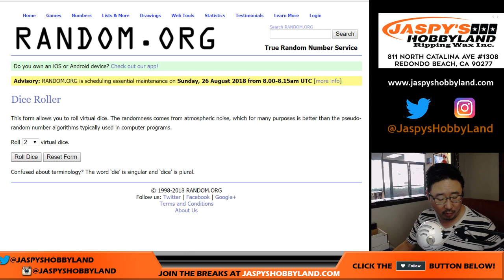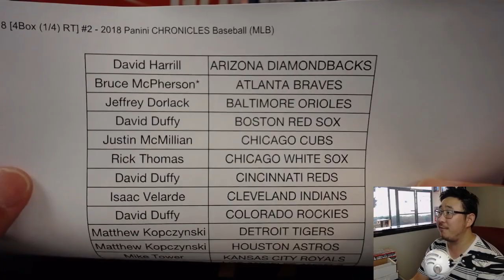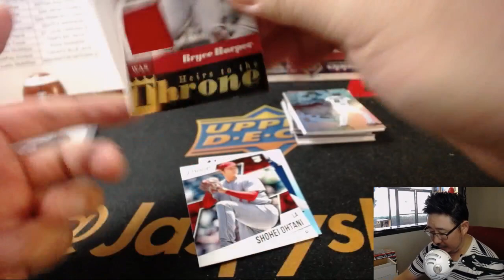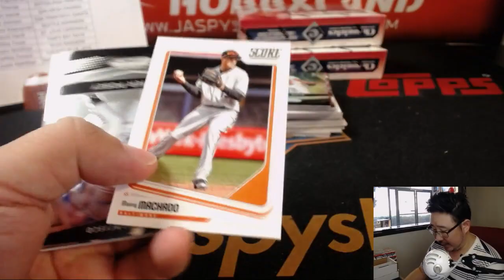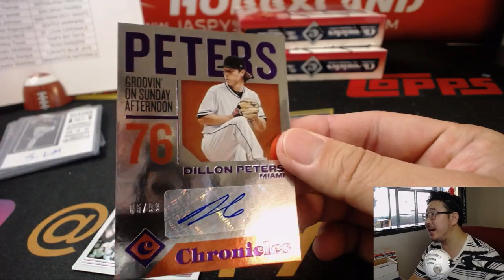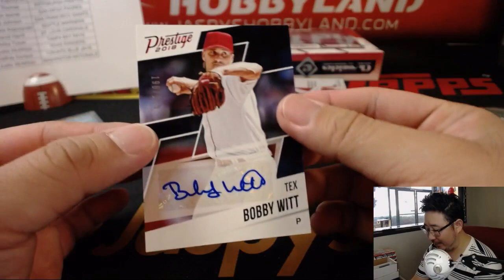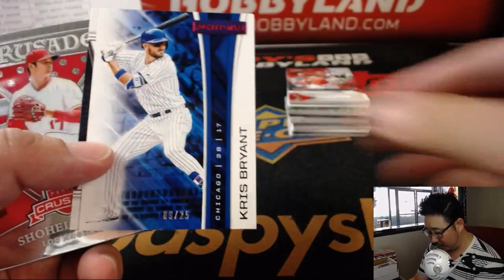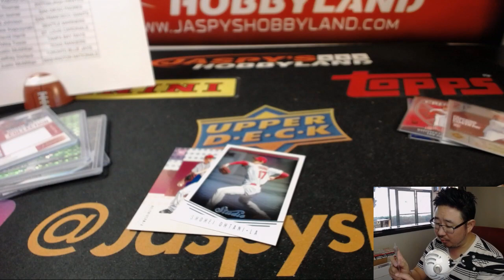Fr., 08/24/18 [4Box (1/4) RT] #2 - 2018 Panini CHRONICLES Baseball (MLB)